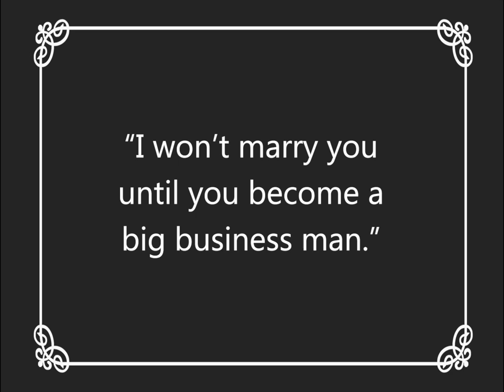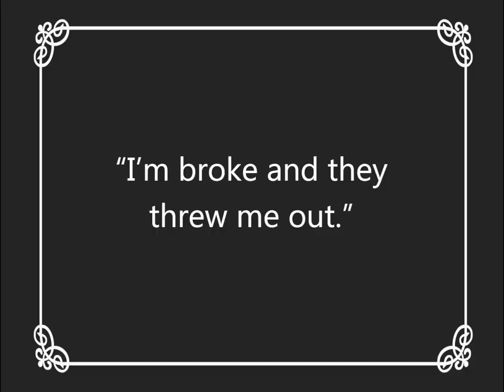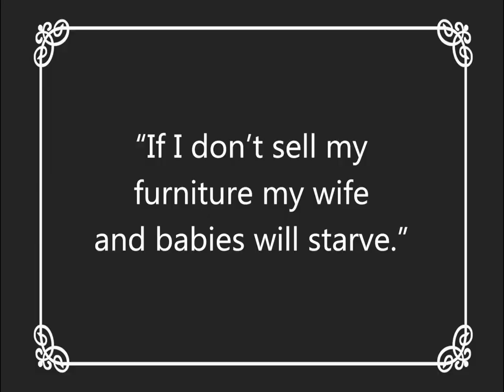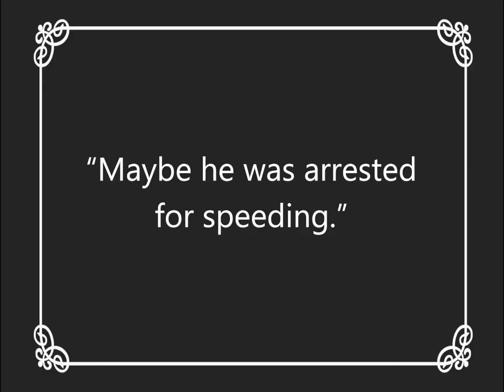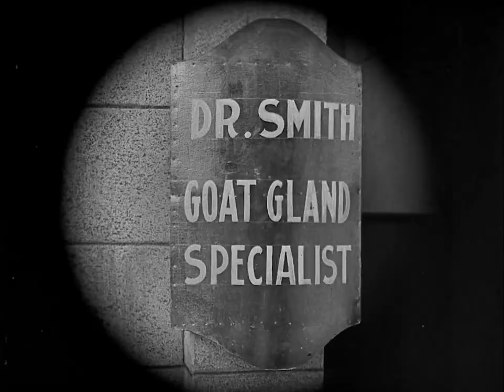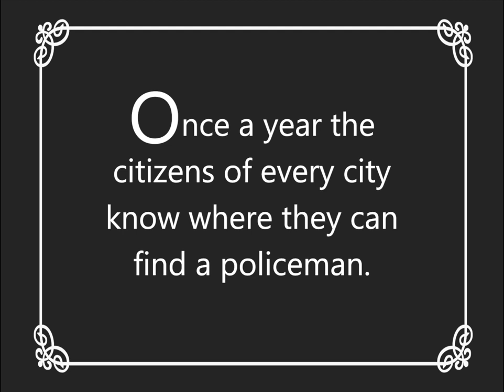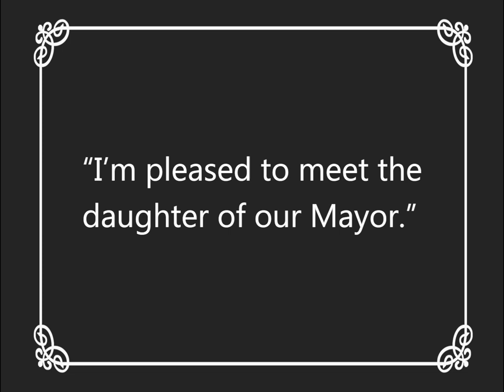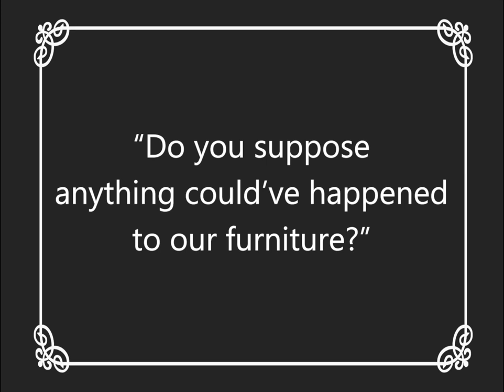Cops (1922) Buster Keaton, Virginia Fox, Edward F. Cline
Released in March 11, 1922

Directed by Buster Keaton and Edward F. Cline
Written by Buster Keaton and Edward F. Cline
Cinematography by Elgin Lessley

CAST
Buster Keaton as Young Man
Virginia Fox as Mayor's Daughter
Joe Roberts as Police Chief